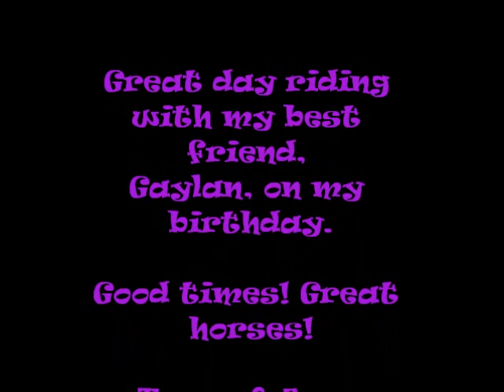Pomme de Terre Lake Ride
Trail riding on my birthday in June at Pomme de Terre Lake Trails with Gaylan on our horses Tango and Jazz.